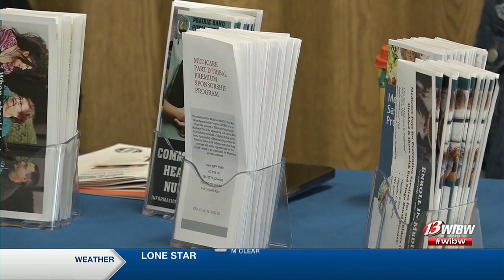PACT Act holds info session to assist veterans